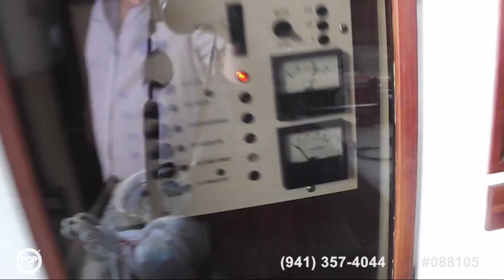[UNAVAILABLE] Used 1986 Sea Ray 300 Express Cruiser in Port Chester, New York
1985 Sea Ray 300 Weekender in Dunedin, Florida - $7,900

1990 Sea Ray 350 Sundancer in Gulfport, Florida - $14,000

1992 Sea Ray 330 Sundancer Cruiser in Miami, Florida - $14,990

1995 Mainship 40 Sedan Bridge in Key Largo, Florida - $14,900

1997 Maxum 2700 SCR in Melbourne Beach, Florida - $10,900

1995 Sea Ray 290 Sundancer in Clearwater, Florida - $14,500

1997 Sea Ray 270 Sundancer in Miami, Florida - $12,000

1987 Sea Ray 340 Sundancer in Astor, Florida - $25,000